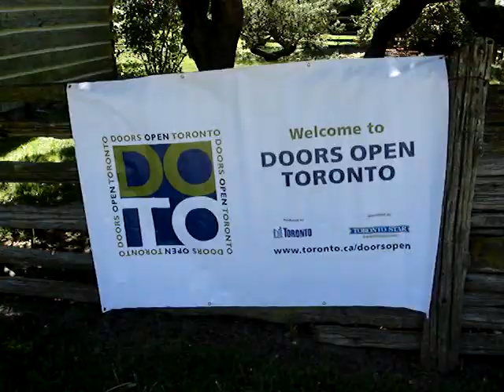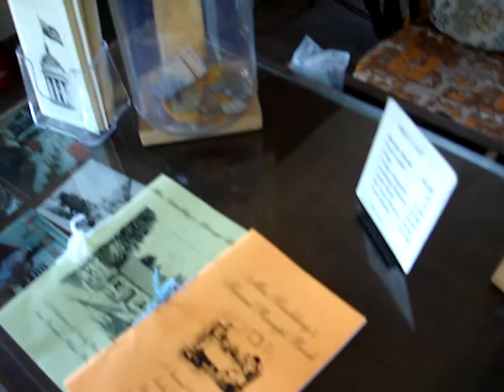SCADDING CABIN - PT 1 (Doors Open 2010).mpg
Scadding cabin.